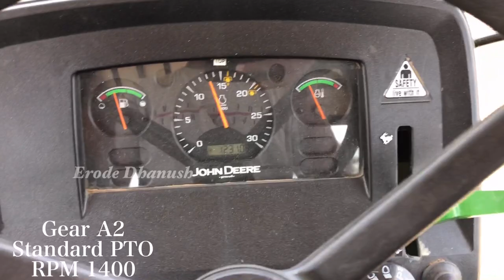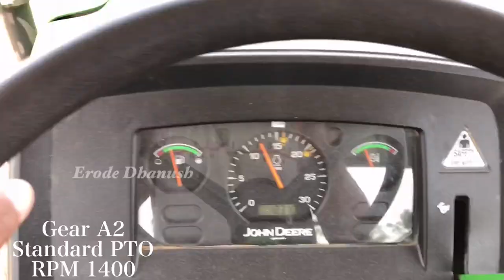குச்சியை தூளாக்கும் ( Maschio Shredder ) | Erode Dhanush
குச்சியை தூளாக்கும் ( Maschio Shredder )

              ( New Machine )
If you want new machine kindly contact

                       Maschio
Sales Manager ( Erode, Coimbatore )
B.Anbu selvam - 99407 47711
We can use from ( 28 hp and Above )